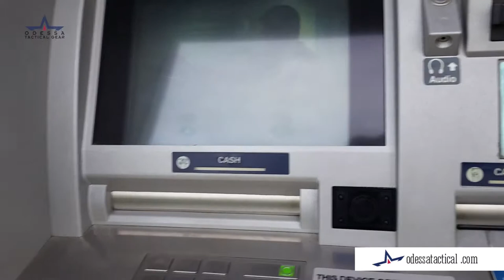ATM SITUATIONAL AWARENESS - ODESSATACTICAL.COM